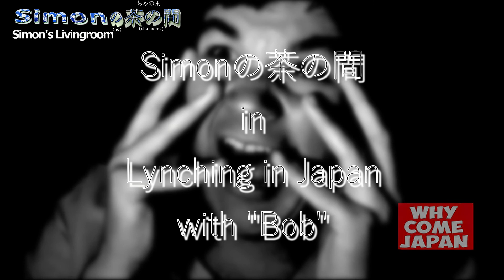Simonの茶の間 Lynching in Japan with "Bob"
This week in my Livingroom I will be the guest on another show taking place from the living room of my guest.  Jvlog veteran and survivor "Bob" will be trying to interview me as I attempt to find out from him why he came to japan, why his films take so long to make and what is the deal with David Lynch?

Some of my previous guests (on this and my former show) may recognize Bob. In which case please pat him on the back at the YouTube summer party and come watch the show the next day (your hangovers permitting :p )